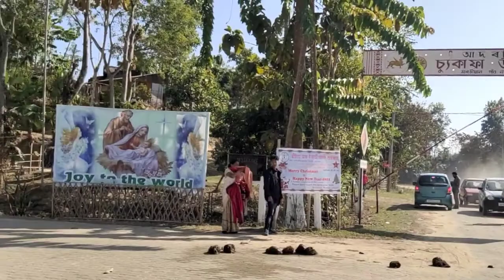চুকাফা উদ্যান নকছাৰী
আপোনাৰ❤️লগতে💞পৰিয়ালৰ❤️সকলোলৈ❤️ হিয়াভৰা 💞 শুভকামনা আৰু অযুত ❣️❣️মৰম যাচিছোঁ ❤️ সদায় কুশলে থাকক 😇 ✨ আশাবোৰ , হেপাহবোৰ  , সপোনবোৰে লাভ কৰক এক নতুন আদৰৰ ৰেঙনি 💝❤‍🩹
🌈 জীপাল হৈ পৰক জীৱনৰ পল, অনুপল 💦২০২২ ৰ নৱবৰ্ষটোৱে কঢ়িয়াই আনক অনাবিল সুখ সমৃদ্ধি 🥀💫❤️❤️ নৱবৰ্ষৰ শুভেচ্ছা জনালোঁ 😍🥰💞❤️💝
______WELCOME _______
❣️HAPPY NEW YEAR ❣️
           💖 2022 💕